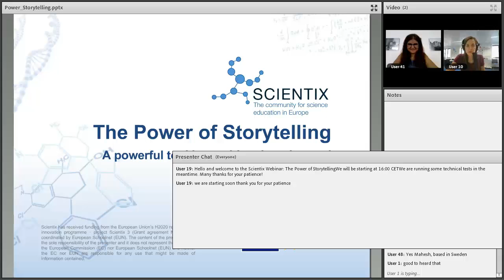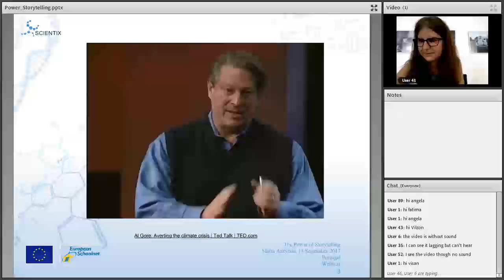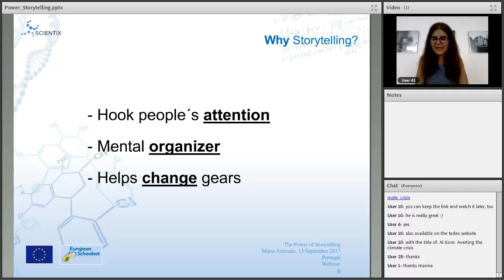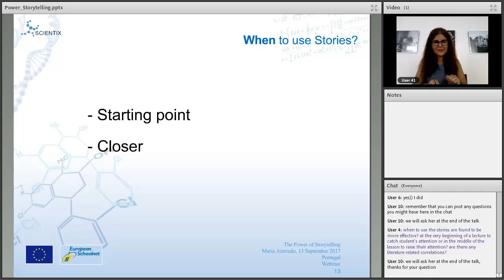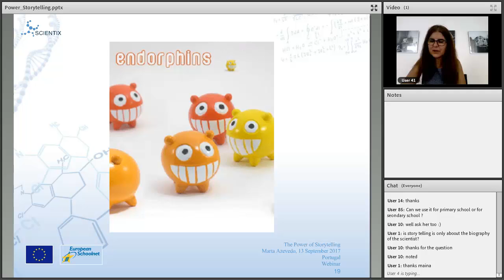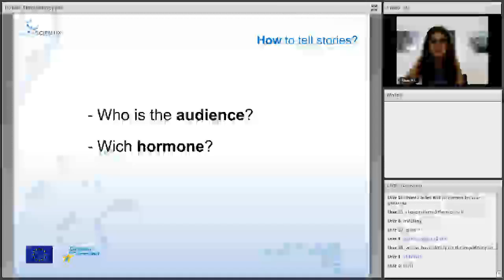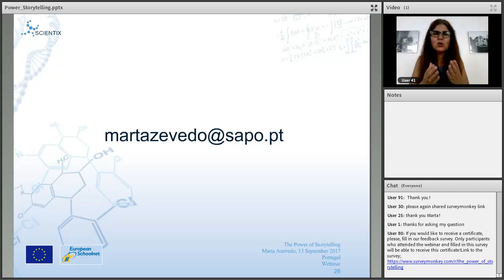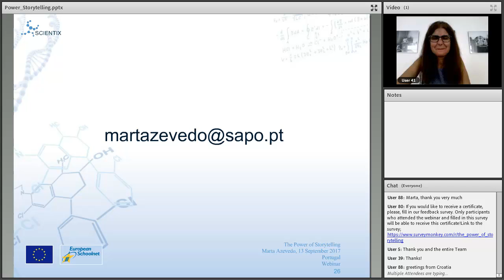Scientix webinar : The Power of Storytelling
The webinar took place in the Scientix online meeting room on Wednesday 13th September at 16:00 CET Central European Time.

Webinar outline:
Marta Azevedo will start her presentation by explaining the meaning of Storytelling. After all, what is Storytelling? What kinds of stories are there? She will briefly describe the different types of stories. Then She will establish the connection between Storytelling and science. Why and how tell stories in science? She will also present some examples of stories that can be used in science teaching. She'll end her presentation with neuroscience: understanding Storytelling trough hormones. All the sensations we get after hearing a good story, all the feelings we develop, the enthusiasm we get, are related to the release of some neurotransmitters.

About the presenter:
Marta is a Scientix's Ambassador for Portugal. She has a postgraduate degree in Science Communication and actively collaborates in scientific events promoted by Ciência Viva - National Agency for Scientific and Technological Culture in Portugal. She represented Portugal at an international science communication event: famelab. At her school, she coordinates many awarded scientific projects.